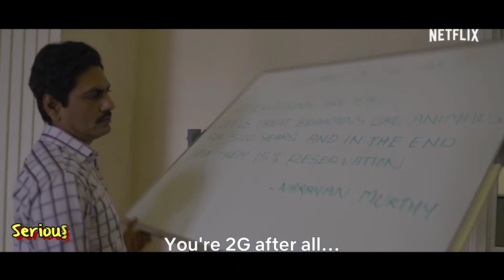Upcoming Web Series October 2020 | Best web series to watch in October | Star Scenes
Hello Guy's

Here some best web series and web movies of October 2020 and top 9 best list to watch in October.

Here some different types movies of and web series. New that coming soon in October 2020.

And also, Here are some of your favourite movie and web series.

We hope you like the video. You will like the video and tell us your favorite movie in the comments.

It's Highlights Point of Video.

° Upcoming Web Series October 2020

° Best web series to watch in October

° Star Scenes

° October web series

° web series and web movies

° best list of web series

° web series

° Top list

Thank you for coming on this channel

Note: We have no intention of offending anyone in any way.This Video is based on my internet research, it may not be 100% accurate.This video has been prepared completely for entertainment. Through which we try to tell you something special to know.